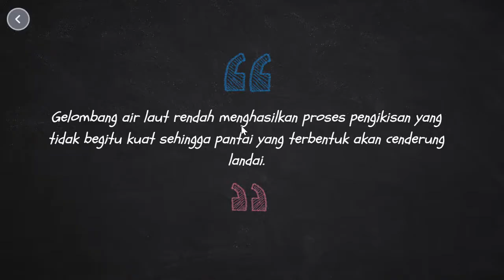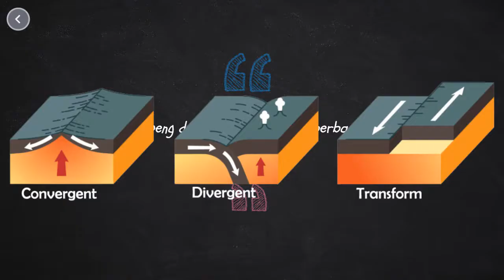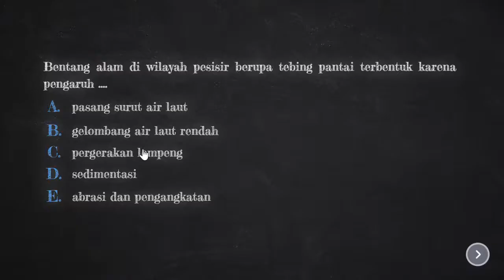Pembahasan Soal UTBK Soshum Geografi: Dinamika Listosfer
Video pembahasan soal UTBK terkait materi Dinamika Litosfer yaitu proses pembentukan tebing pantai. Semoga bermanfaat.

📃Soal
Bentang alam di wilayah pesisir berupa tebing pantai terbentuk karena pengaruh .
A. pasang surut air laut
B. gelombang air laut rendah
C. pergerakan lempeng
D. sedimentasi
E. abrasi dan pengangkatan ✅